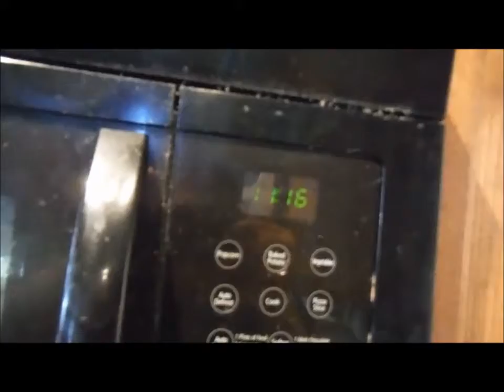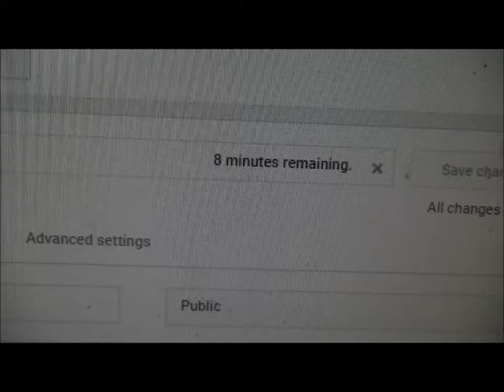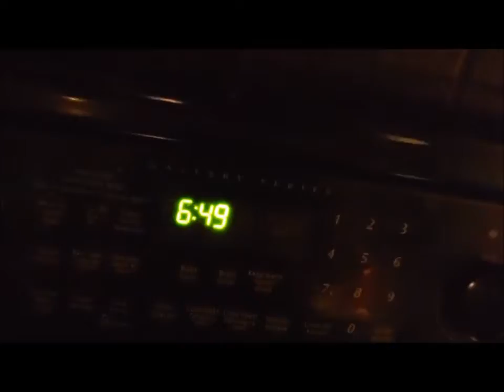*VLOG* 1/17/16 Turkey Omelette, Coloring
Hey Everyone! I had a day off today for a Sunday. I had a lazy day. I used the leftover turkey & made a Turkey Omelette for breakfast. I did some coloring. Today, it is DownTon Abbey day so that is the only exciting thing today.